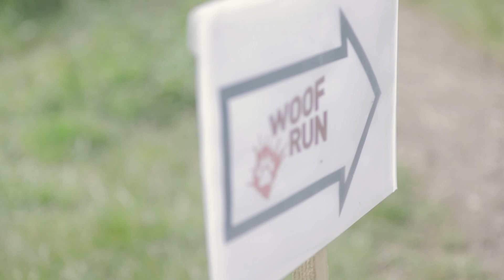St Basils: Woof Run 2019